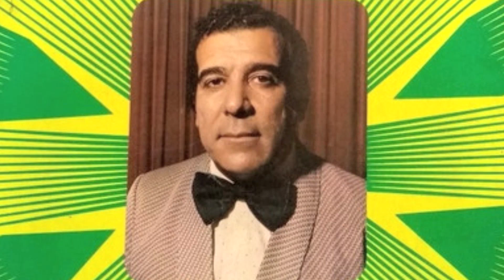TÚNEL DO TEMPO MELHORES HINOS DO CANTOR LUIZ DE CARVALHO